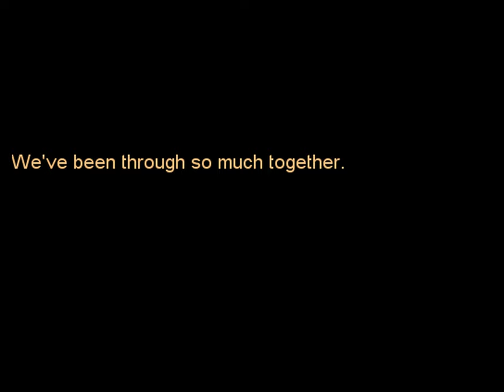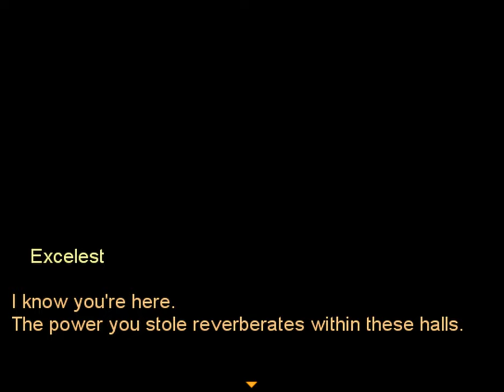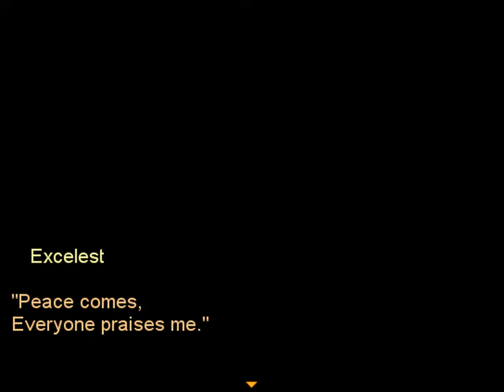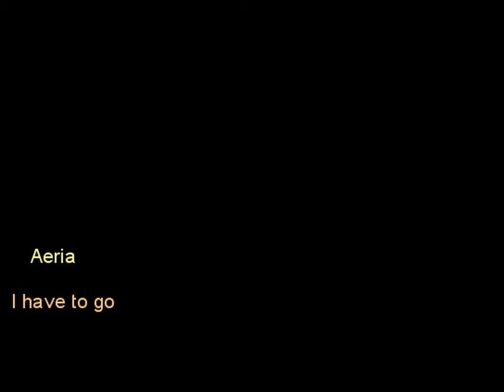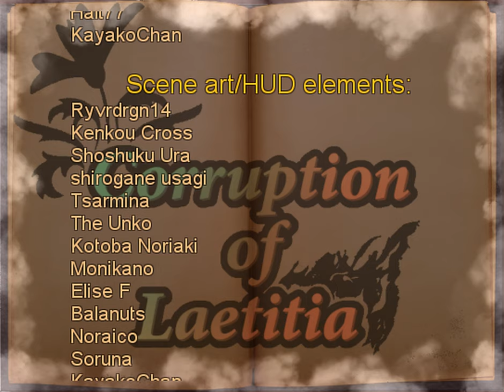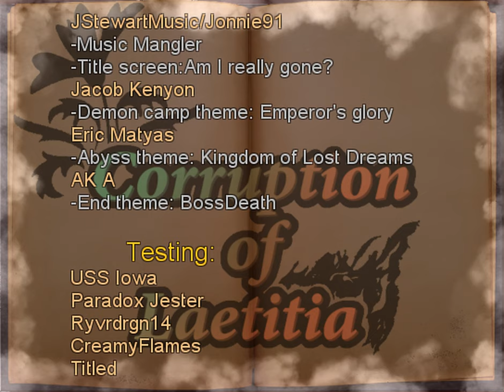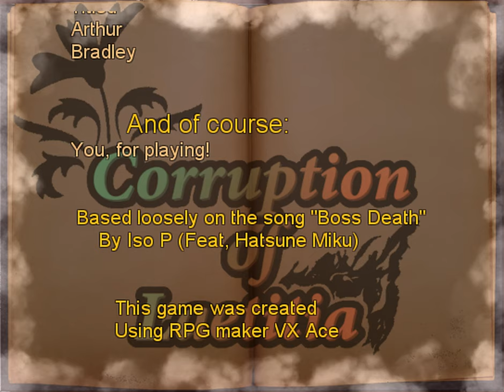WEDDING SMASHERS (Finale) - Let's Play「Corruption of Laetitia (Light | Hellish Yard)」- 14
Corruption of Laetitia
Developed by Kayako Amaya w/RPG Maker VX Ace

You play as Celeste (name subject to change), a half-angel valkyrie who was raised to fight demonkind on behalf of the Elysian Church. Unfortunately, the church itself is corrupt and eventually betrays her. Right before the cardinal kills her, Celeste gets an offer from the very demon lord that she was fighting earlier.

[ 1:34 ] Boss: Captain and Purifier x2

The captain can put a target status on character, making them more likely to be targeted by all enemies. Hopefully, the RNG will let you guard in time.

After that battle, I went to the Forgotten Tower, where Scheherezade somehow opens up the left door in the basement. This grants access to the Mana Lake, where you can upgrade certain items. So far, I've upgraded the the Empty Talisman, Excalibur Dormant, Flesh Ripper, Necromancer's Staff, Leek Blade, Twin Blades of Levanta, and the Elysium Beacon. Sadly, I only discovered the last one after I already beat the game. Also, there may be more candidates to be thrown in the lake, so unlike me, try literally everything.

Once you get near Ostburg, you'll enter the final TRPG section in the game. The enemy now has sniper units, who are all stationary but has an attack range of 8 tiles. To safely kill them, you must place an archer 9 tiles away from one, and then have the archer get as close as possible on the next turn. You also get the Tank unit, which can deal light AOE damage and must get close to the cathedral doors in order to win the mission.

You get one last chance to equip your party members. Once you go forward, the Valkyrie will have to fight some enemies solo, including that nameless scrub captain from before. Fortunately, he's stuck with much weaker robots this time, so the Valkyrie should be able to win if she's careful. Obviously, save before enter the last room, where you can interrupt the wedding between Alfredus Marian and Katarina Marlon in an epic fashion.

[ 42:11 ] Final Boss: Cardinal Alfredus Marian

The first phase is balanced to be easy to solo. You'll have to guard when he uses Acumen to buff himself, and pray the RNG favors your turn priority. However, I recommend using Poison Vial so you can use the DOT effect to push him into his second phase while guarding. If you're lucky, you can survive his stunlock barrage just barely long enough for a party member to show up. Also, unlike me, you may want to use a food to buff the Valkyrie's max HP to better survive the stunlocking.

The second phase will feature stronger attacks depending on which route you took. Since I have the Half-Angel class, Marian focuses more on fire and ice spells to avoid targeting my resistances. Despite his massive powerup, he's still only human, and is surprisingly vulnerable to status effects. Make sure to have Fury built up to get rid of his minions as he summons them, and keep your HP high because he has a forced turn where he can use a powerful AOE spell. If done right, the DOT effects should do most of the work for you, allowing you to focus on defensive tactics.

After winning, the Valkyrie is not entirely happy about her victory despite being on the light path, since she knows that the people will eventually turn against her and fear her power. She ends up retiring with Riliane to become a humble farmer, though as a respite, the two get married in Arowar's church.

Personally, I think there should have been more screentime for Marian to examine his mindset, why he thinks the environment is a necessary sacrifice, etc. You'd think he would have at least try to go into detail about his ideology in the pre-boss cutscene.